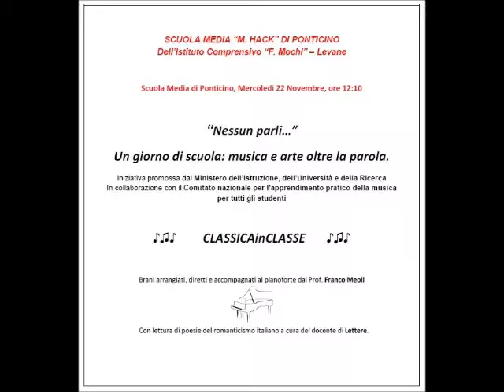'Nessun parli...': 'CLASSICAinCLASSE' (Foscolo e Beethoven) - Ponticino, Prof. F. Meoli